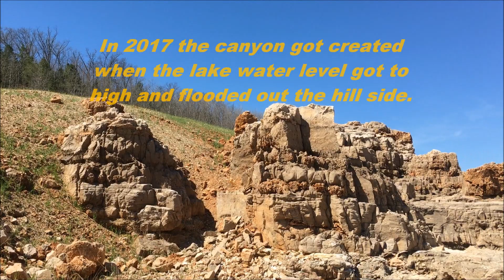ASMR Clearwater Lake Missouri Canyon. Relaxing scenes and music in 4K. Aesthetic views.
Clearwater Lake Missouri Canyon. Relaxing scenes and music.

Aesthetic views of Canyon. In 4K video.